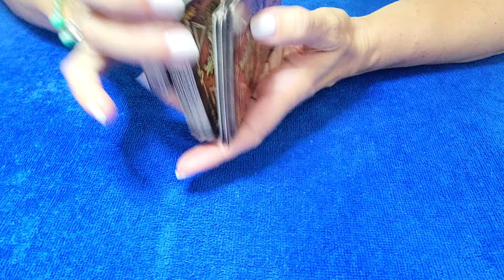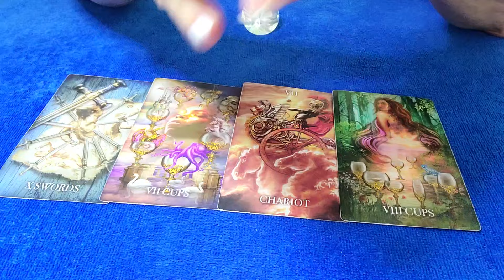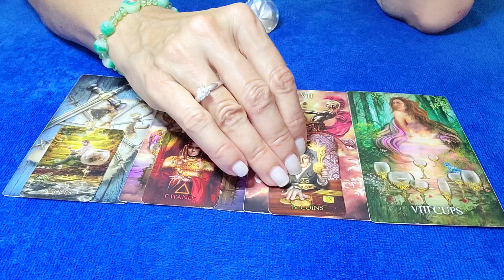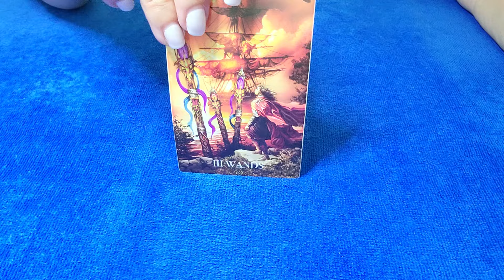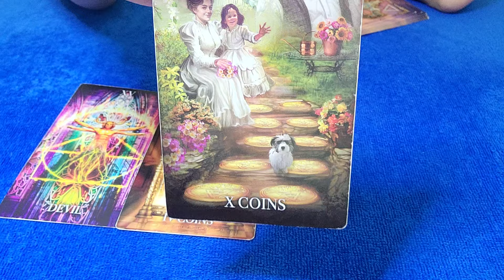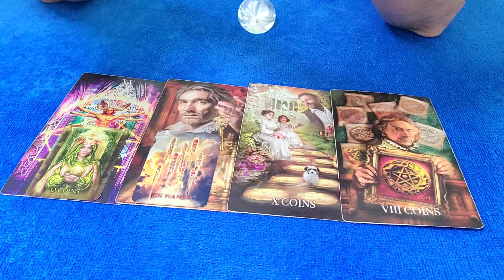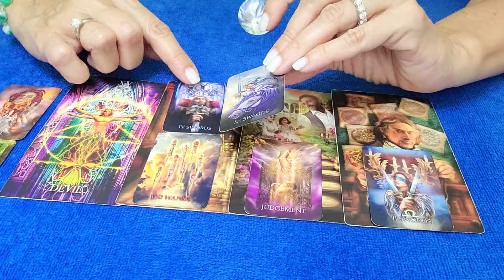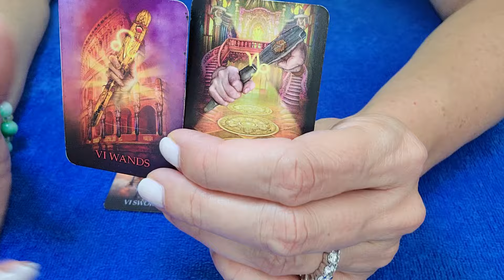LIBRA - THEIR BEHAVIOR TURNED YOU OFF! 💌🤔 MAY 2024